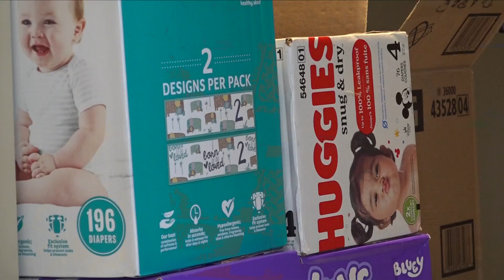Memphis church hosts donation drive for victims of Hurricane Helene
In Memphis, Immanuel Lutheran Church has been hosting a donation drive this week for the victims of Hurricane Helene.